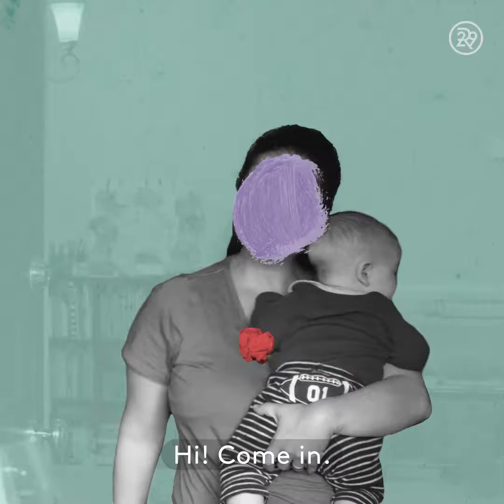Rượu Vang . Mười lợi ích của Rượu Vang đỏ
1 _ Giảm quá trình xơ vữa động mạch :

Nguyên nhân hình thành các mảng xơ vữa động mạch là do quá trình Oxy hoá của Lipoprotein trong thành động mạch . Rượu Vang Đỏ sẽ giúp tăng hàm lượng HDL Chorlesterol có lợi cho cơ thể và ngăn chặn LDL Chorlesterol có hại để ngăn chặn sự tắc ngẽn mạch máu

2 _ Chống lão hoá cơ thể :

Hợp chất Reveratol có rất nhiều trong rượu vang đỏ có tác dụng kéo dài tuổi thọ . Chất chống Oxy hoá Flavonold trong rượu vang đỏ có tác dụng kích hoạt các Ezim , làm chậm quá trình lão hoá . Với phụ nữ , cứ vài ngày uống một ly rượu vang đỏ sẽ giúp kéo dài tuổi thọ

3 _ Chống béo phì :

Các nhà khoa học của Hội nội tiết Mỹ cho biết , hợp chất Resveratol có đặc tính chống béo phì bằng cách tạo ra những ảnh hưởng trực tiếp lên tế bào mỡ trong cơ thể giảm được 20 _ 30 % lượng Calo để làm giảm béo

4 _ Chống da khô và tránh bong tróc da :

Những người có da khô có thể Massage với rượu vang đỏ , dưỡng chất trong rượu vang đỏ sẽ khít lỗ chân lông và giữ ẩm cho da . Rượu Vang Đỏ giúp loại bỏ tế bào chết , từ đó làm da sẽ trở nên mượt mà và sáng tự nhiên.
5 _ Phòng ngừa ung thư :

Nghiên cứu gần đây của các nhà khoa học Mỹ trên một số nghiên cứu và họ đã nhận ra rằng chất Tannin và Resveratols trong rượu vang đỏ có tác dụng phòng chống ung thư phổi và ung thư tiền liệt tuyến . Được biết , Tannin hoạt động như một tác nhân nhằm chống Oxy hoá , nó "Càn quét" các hạt cơ bản vốn có hại cho tế bào . Trong khi đó , Resveratol có tác dụng ngăn chặn sự phát triển của các khối U

6 _ Phòng chống bệnh tim mach và đột quỵ :

Các nhà khoa học Anh đã phát hiện ra các thành phần Polyphenol của rượu vang đỏ có thể ức chế quá trình tổng hợp một loại Protein có liên quan đến bệnh tim mạch . Điều này giúp giải thích tại sao người Pháp thường xuyên uống rượu vang đỏ và tỷ lệ mắc bệnh tim của người Pháp rất thấp , mặc dù chế độ ăn uống của họ rất giàu chất béo

Những người trong độ tuổi trung niên trở lên , nên mỗi bữa ăn uống 1 _ 2 Ly rượu vang đỏ sẽ có ích cho tim mạch và kích thích ăn uống

7 _ Chống viêm nhiễm :

Chất Resveratol trong rượu vang đỏ có khả năng chống lại các yếu tố gây viêm nhiễm , giúp cho cơ thể chống lại các bệnh khác có thể mắc phải , làm giảm thấp lượng Cholesterol LDL sấu gây tắc nghẽn mạch máu và đột quỵ

8 _ Kích thích ăn uống , tiêu hoá :

Rượu Vang đỏ có tác dụng trung hoà lượng chất béo , giúp bạn không bị đầy bụng và chỉ thấy dễ chịu sau khi ăn

9 _ Chống lại những tác hại của ánh nắng mặt trời :

Hợp chất Flanonoid ngăn chặn các phản ứng hoá học có thể giết chết tế bào da và gây ra cháy nắng

10 _ Ngủ ngon hơn :

Chất Melatonin trong rượu vang đỏ có tác dụng điều hoà đồng hồ sinh học của cơ thể hay chu kỳ Ngủ _ Thức . Bạn có thể uống một ly rượu vang đỏ trước khi đi ngủ sẽ làm bạn ngủ ngon giấc